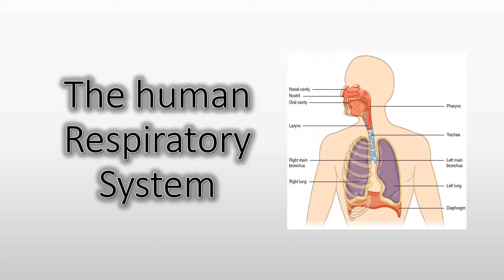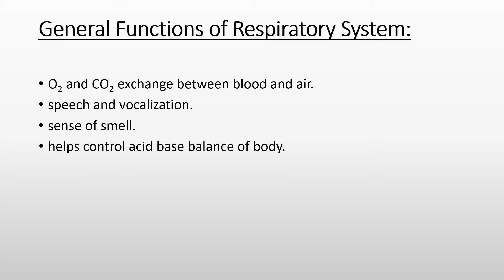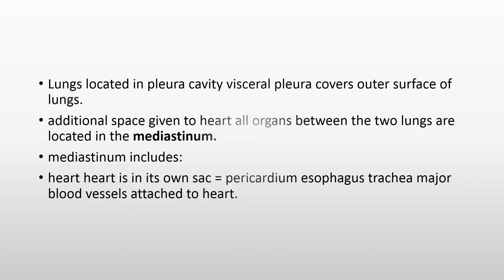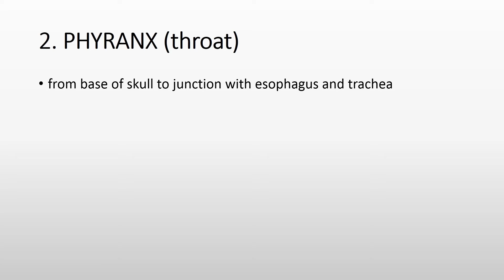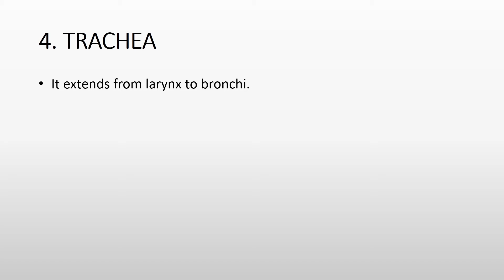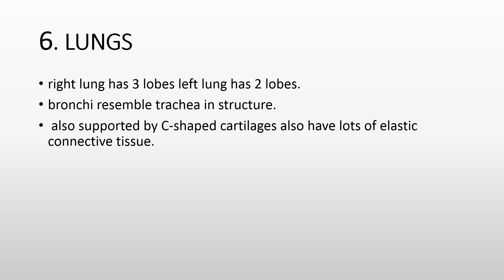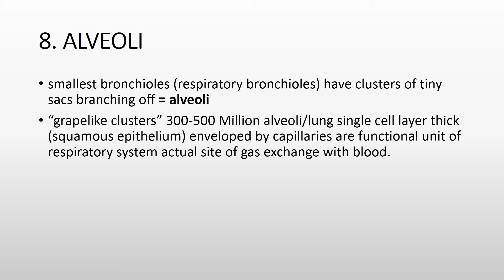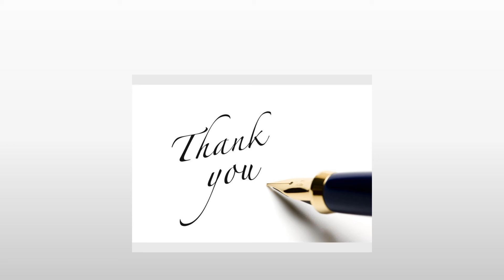The human Respiratory System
hello students.
wellcome in study house with Expert..
this vedio os on human respiratory system.. to learn and understand best..
thankyou...
this channel content is on studies.. about to education, entrance test mcqs, Human Anatomy, Human physiology, English, BS, Health informatics, Principle of Leadership etc. ..
to understamd best watch the vedios till end and
like the vedios and share the vedios with friends.